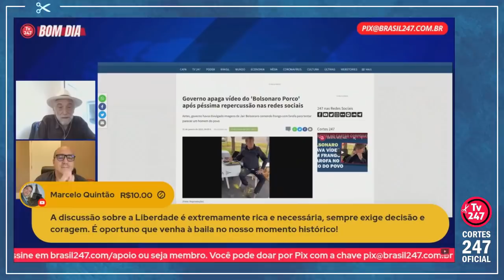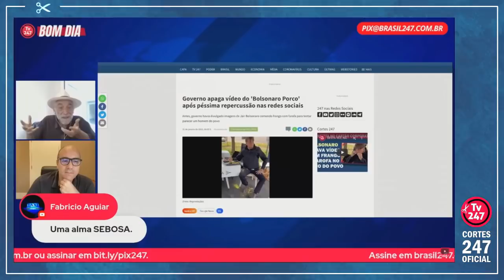SOLNIK: "ELES USAM A SUJEIRA DO PRESIDENTE COMO MARKETING!..."